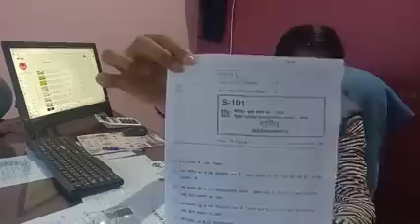22 फरवरी वषिक पेपर 2022 रियल पेपर class 10th ❣️mp board math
Join me!